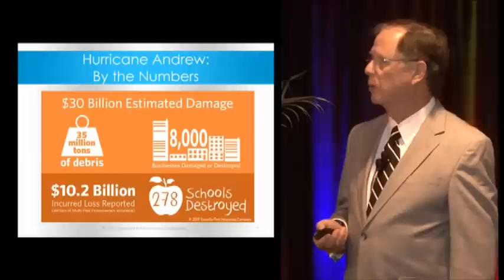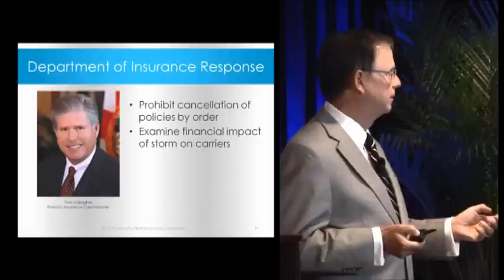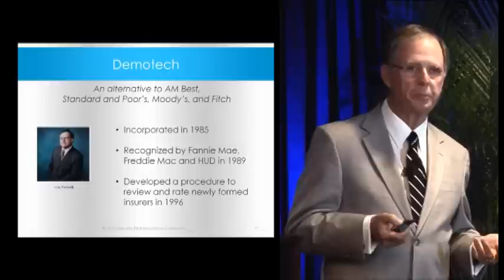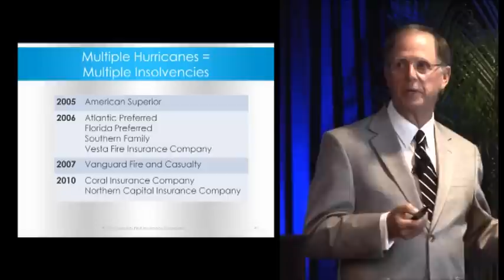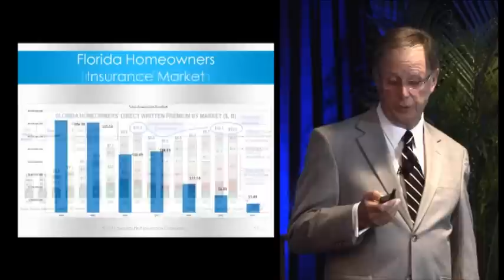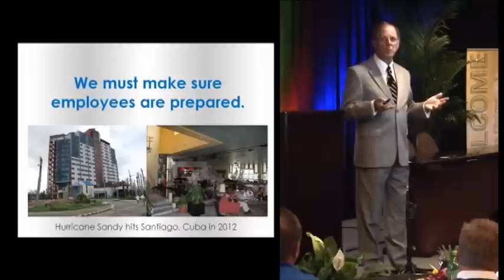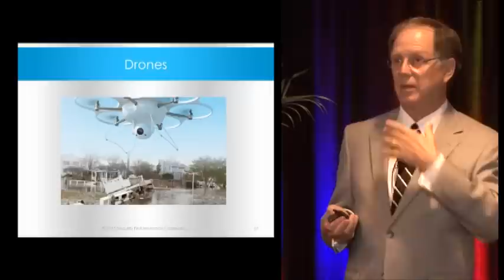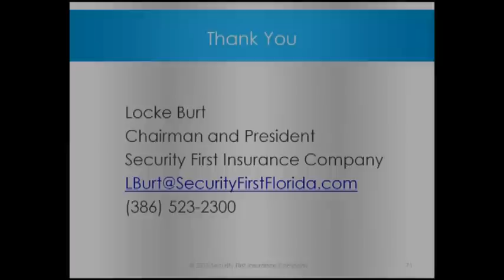Florida Homeowners Insurance Market – A Presentation By Locke Burt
Locke Burt, chairman and president of Security First Insurance, explains the history of the Florida homeowners insurance market and the direction the insurance industry is heading. The presentation takes a look at Florida’s response to Hurricane Andrew and how several industries were transformed after the storm.